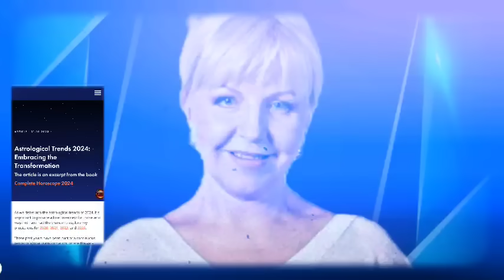العرافة الروسية الملقبة بعرافة الملوك توقعات 2024 Predictions تنبؤات العرافة الروسية اخر التوقعات